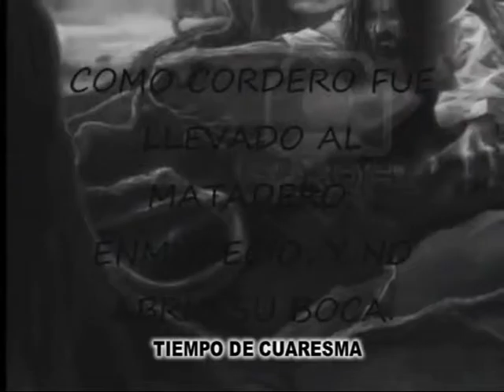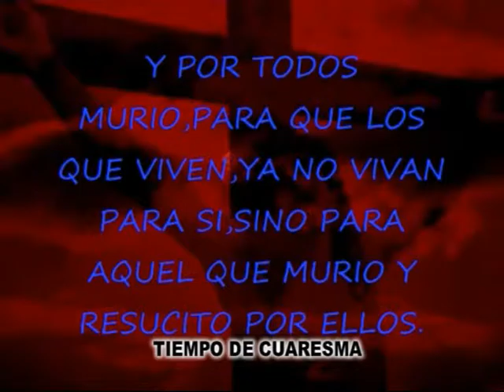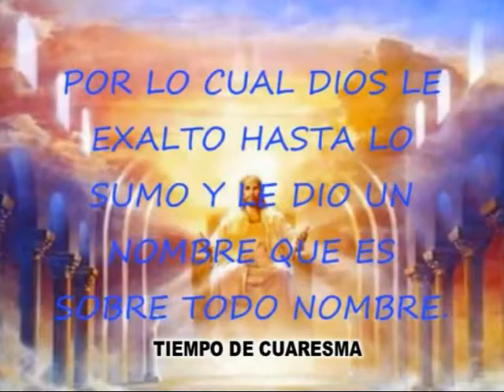Padre Goyo Valenzuela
Estamos en Cuaresma . . . reflexiones . . .